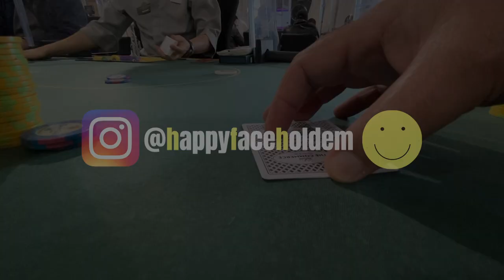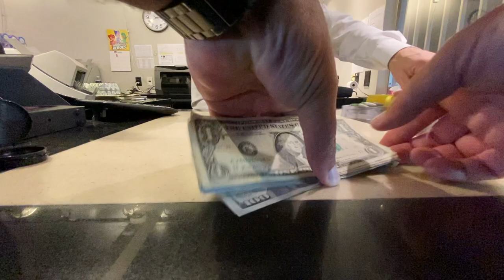Commerce Casino Getting Charlie Chips - HFH vLog #39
Live Texas Holdem poker action in Los Angeles, Las Vegas, and sometime Scottsdale, AZ. Join my journey to log 500 hours of $2/$3, $3/$5, and $5/$5 No Limit Holdem.

Playing a $5/$5 session at Commerce Casino in Los Angeles and raking in some Charlie Chips along the way.

I'm a Husband, Dad, Photographer, and Believer first above all. We live a busy life with 3 of the 5 kids still living at home in Ventura County, CA.

Some Info:
Southwest Poker vLoggers (for vLogger, Subscribers, and everyone else) on FB:

I appreciate you sharing my channel and helping it grow. Thanks for coming along for the ride!!!